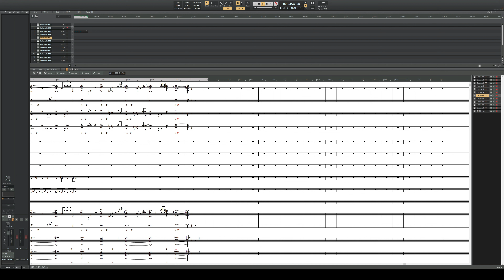My Heart Will Go On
Roland TTS-1 Version